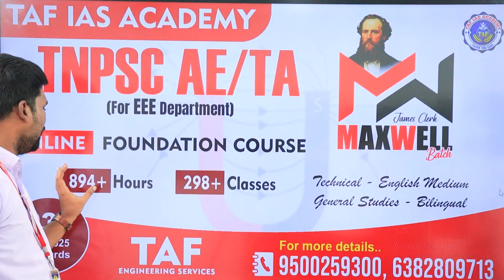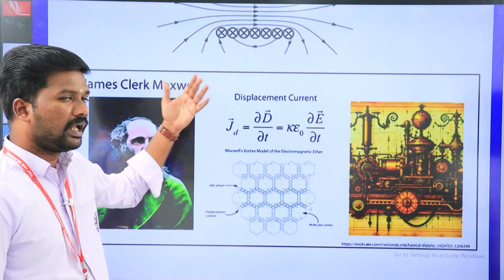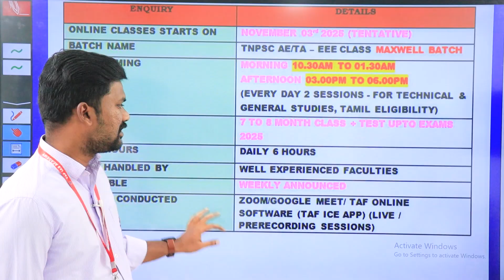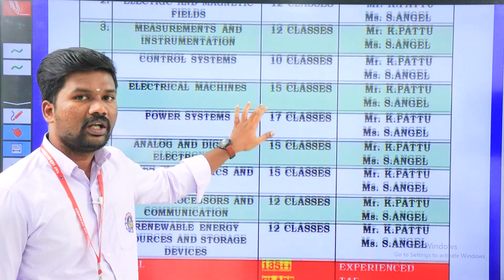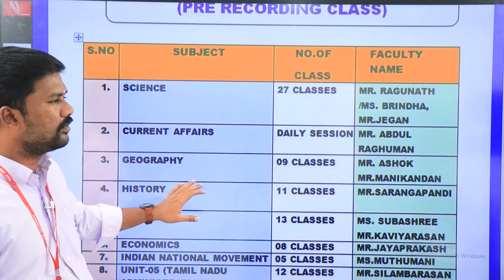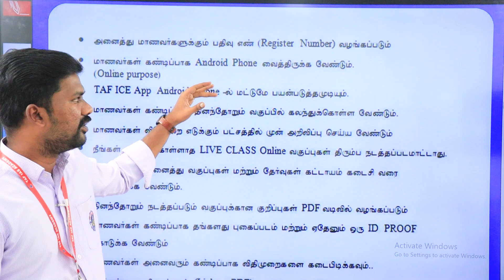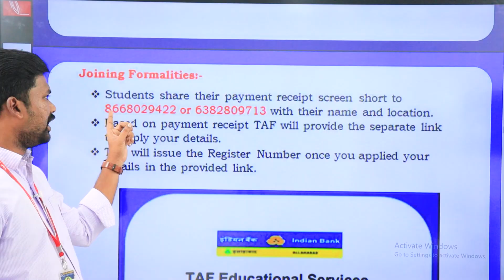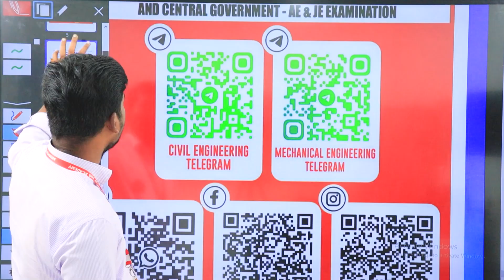TNPSC AE / TA EEE | MAXWELL BATCH | NEW ONLINE FOUNDATION COURSE ANNOUNCEMENT | TAF ENGG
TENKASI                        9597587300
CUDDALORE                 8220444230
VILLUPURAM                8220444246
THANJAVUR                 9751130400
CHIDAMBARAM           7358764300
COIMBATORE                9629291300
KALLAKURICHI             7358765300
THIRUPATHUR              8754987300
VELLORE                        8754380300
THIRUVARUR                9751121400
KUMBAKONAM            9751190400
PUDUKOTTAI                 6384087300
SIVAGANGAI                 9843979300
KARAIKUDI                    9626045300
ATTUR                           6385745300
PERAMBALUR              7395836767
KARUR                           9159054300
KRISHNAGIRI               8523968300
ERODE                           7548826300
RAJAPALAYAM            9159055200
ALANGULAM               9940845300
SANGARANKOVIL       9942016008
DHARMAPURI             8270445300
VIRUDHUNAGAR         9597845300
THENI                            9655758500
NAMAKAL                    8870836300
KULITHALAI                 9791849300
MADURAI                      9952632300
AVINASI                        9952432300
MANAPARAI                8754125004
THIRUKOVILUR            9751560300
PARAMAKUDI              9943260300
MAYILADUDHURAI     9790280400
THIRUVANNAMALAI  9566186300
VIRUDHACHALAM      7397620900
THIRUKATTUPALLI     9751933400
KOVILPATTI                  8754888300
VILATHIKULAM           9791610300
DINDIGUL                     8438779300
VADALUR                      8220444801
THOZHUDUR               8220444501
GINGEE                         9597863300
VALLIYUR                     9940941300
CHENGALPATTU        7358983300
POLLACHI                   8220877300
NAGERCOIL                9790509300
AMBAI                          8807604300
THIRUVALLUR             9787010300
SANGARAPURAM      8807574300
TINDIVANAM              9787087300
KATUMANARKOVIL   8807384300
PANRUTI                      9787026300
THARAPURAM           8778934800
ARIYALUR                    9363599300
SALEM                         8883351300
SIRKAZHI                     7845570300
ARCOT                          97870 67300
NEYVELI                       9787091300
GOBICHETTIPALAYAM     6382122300